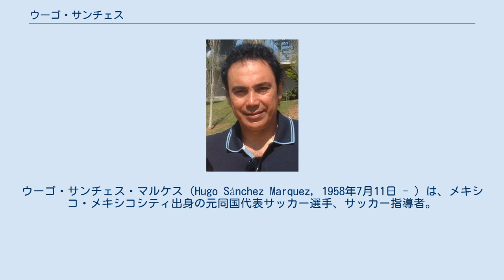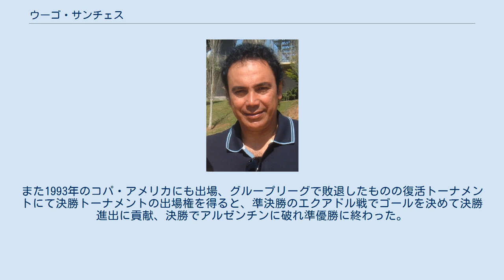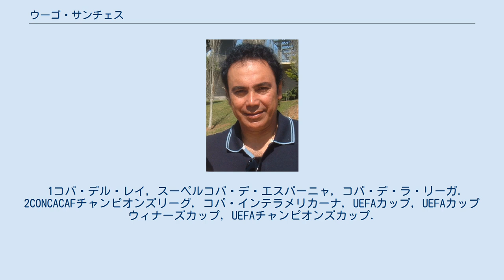ウーゴ・サンチェス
ウーゴ・サンチェス・マルケス（Hugo Sánchez Marquez, 1958年7月11日 - ）は、メキシコ・メキシコシティ出身の元同国代表サッカー選手、サッカー指導者。
 メキシコ史上最高のストライカー。
1999年に国際サッカー歴史統計連盟が行った投票において20世紀で26番目に偉大な選手に選ばれた。
これは南米、欧州以外の出身者では最上位である。
 キンタ・デル・ブイトレと呼ばれた1980年代後半のレアル・マドリードの中心選手で、リーガ・エスパニョーラで5度の得点王に輝いた。
リーガでの総得点は234得点を数え、252得点を挙げたテルモ・サラに次ぐ当時歴代2位であった。
左利きで、バイシクル・キックの名手。
ゴールを決めたあとは前方宙返りのパフォーマンスをした。
ワールドカップにはメキシコ代表として3度出場（1986年大会のベスト8が最高成績）。
 メキシコで生まれ、10代の頃にメキシコ代表としてモントリオールオリンピックに出場。
その時点で既に国際試合での得点数は80を超えていた。
18歳でUNAMプマスと契約し、クラブ初のリーグ制覇を果たす。
自国開催であった1977年のCONCACAFチャンピオンシップにも出場。
同国代表のビクトル・ランヘルに次ぐ4得点を記録して優勝に貢献した。
1979年には、20ゴールを挙げて得点王にも輝いた。
その後、北米サッカーリーグのサンディエゴ・サッカーズへとオフシーズンの間のみレンタル移籍。
UNAMプマスでの最後のシーズンでは、26ゴールで再び得点王となった。
 アーセナルからもオファーが届いていたがそれを拒否し、1981年にアトレティコ・マドリードへと移籍した。
1984-85シーズンにはコパ・デル・レイ、スーペルコパを獲得し、自身もピチーチ賞を獲得した。
その翌年には、同じくマドリードを本拠地とするレアル・マドリードへと移籍。
当時アトレティコ・マドリードの会長であったビセンテ・カルデロンは、ライバルであるレアル・マドリードへ直接移籍させることによりファンから反感を買うことを恐れ、古巣であるUNAMプマスへの移籍を間に挟んでレアル・マドリードへ移籍させた。
 エミリオ・ブトラゲーニョやミチェルらを擁し、キンタ・デル・ブイトレと称されたチームにあってエースストライカーとして活躍。
移籍1シーズン目にはリーグ戦で22ゴールを挙げ優勝に貢献、同シーズンにはUEFAカップ制覇にも貢献した。
以降の4シーズンも連続でスペインリーグを制し、サンチェス自身も4度リーグ得点王に輝き、ピチーチ賞を獲得した。
1989-90シーズンには38得点を挙げ、テルモ・サラと並んで当時のスペインリーグ年間最多得点となり、ヨーロッパ・ゴールデンブーツを獲得した。
 その後、故郷であるメキシコのクラブ・アメリカへ移籍。
1992年には自身2度目となるCONCACAFチャンピオンズカップを制覇し、サンチェスは決勝戦LDアラフエレンセ戦での決勝ゴールを含む7ゴールを記録して得点王に輝いた。
 クラブ・アメリカからラージョ・バジェカーノを経てオーストリアのLASKリンツへ移籍。
リンツではエアステリーガ（ブンデスリーガに次ぐ2部リーグ）を優勝に貢献した。
1997年にアトレティコ・セラヤへ加入。
レアル・マドリードのチームメイトであったブトラゲーニョ、ミチェルらと再びチームメイトとなった。
同年引退。
 メキシコ代表としては、1978年ワールドカップアルゼンチン大会、1986年ワールドカップメキシコ大会、1994年年ワールドカップアメリカ大会に出場、1986年大会ではグループリーグ初戦のベルギー戦でゴールを決めている。
また1993年のコパ・アメリカにも出場、グループリーグで敗退したものの復活トーナメントにて決勝トーナメントの出場権を得ると、準決勝のエクアドル戦でゴールを決めて決勝進出に貢献、決勝でアルゼンチンに破れ準優勝に終わった。
 引退後もサッカーに携わり、2000年3月にサンチェスがデビューしたUNAMプマスの監督として2年契約を行った。
サンチェスの監督就任は大きな話題を集めたが、当時の会長であるヒメネス・エスプリウとの考えの違い...